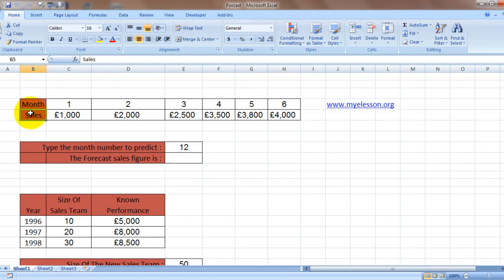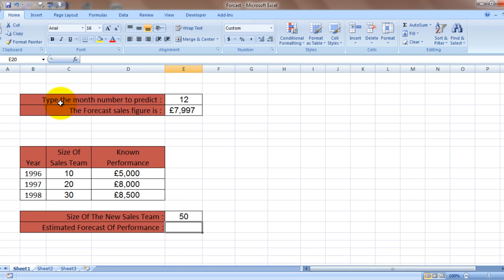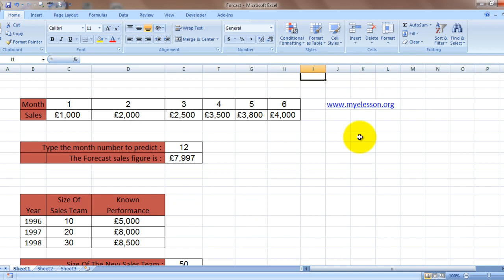MS Excel: Frequency Formula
Frequency formula allows you to find out how many times   a specific aspect is occurring in data set.
This Excel tutorial has been created to help you learn microsoft excel free online. you get free excel help and download training files
Frequency formula allows you to find out how many times   a specific aspect is occurring in data set 10 Most Used Formulas MS Excel